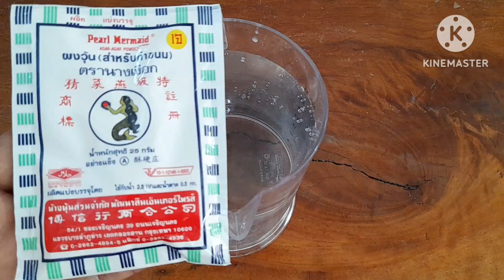💢วุ้นหน้ากะทิ💢 แยกชั้นสวยไม่หลุดออกจากกัน วุ้นไม่คายน้ำ ถาด10×10 เมนูคลายร้อน เมนูสร้างอาชีพ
อัตราส่วนผสม(วุ้นชั้นที่ 1)
ผงวุ้น 12 กรัม (ตรานางเงือก)
น้ำตาลทรายขาว 200 กรัม(เพิ่มลดได้ตามชอบ)
ใบเตย
อัตราส่วนผสม( วุ้นชั้นที่ 2 )
กะทิคั้นสด 1000 ml
ใบเตย
--- ส่วนรายละเอียดวิธีทำเราได้อธิบายอย่างละเอียดในคลิปแล้วค่ะ
วุ้นกะทิ 2 ชั้น
#@ครัวแม่ครีม
♥️เป็นกำลังใจให้👉@ครัวแม่ครีม🤗 ด้วยนะจ๊ะ😘
🙏ขอบพระคุณทุกท่านที่ติดตามและรับชมค่ะ♥️🥰